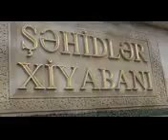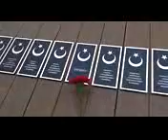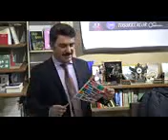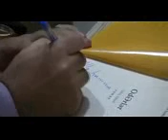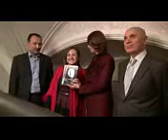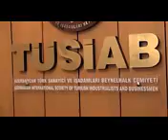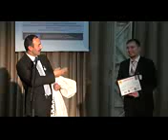Əkbər Qosalin nın tədbirindən